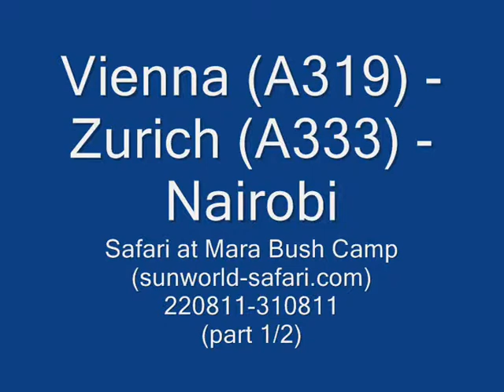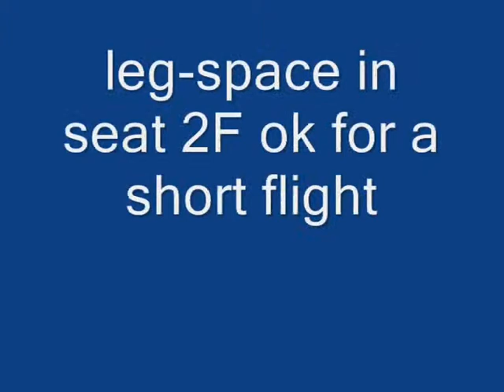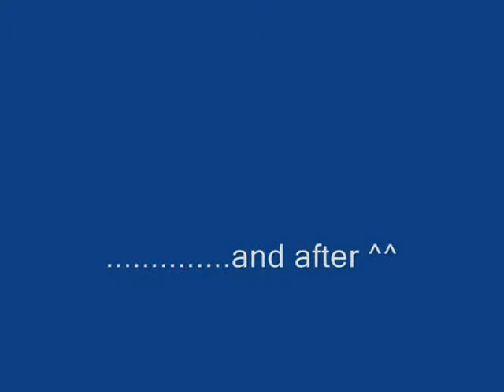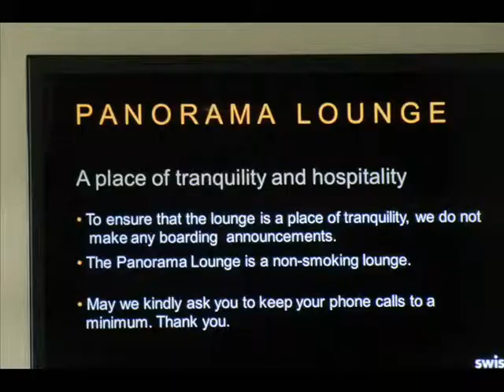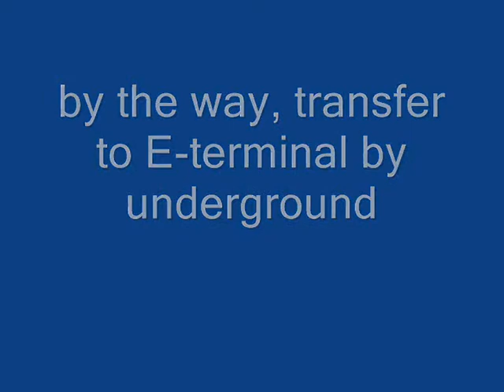Safari / Mara Bush Camp / Masai Mara / Kenya (sunworld-safari.com) - the flights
great days in Kenya (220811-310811), flight Vienna to Zurich